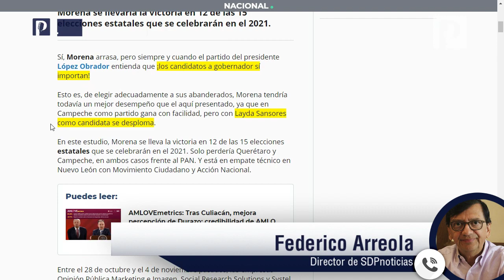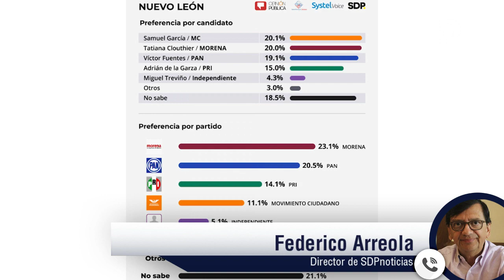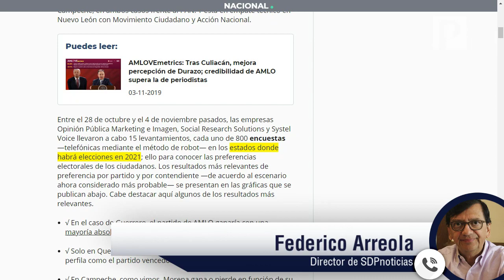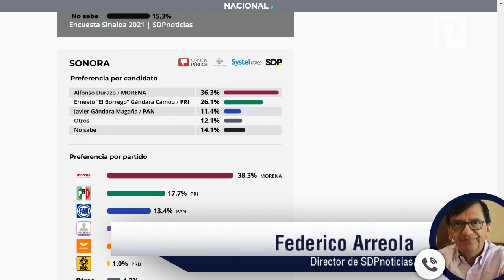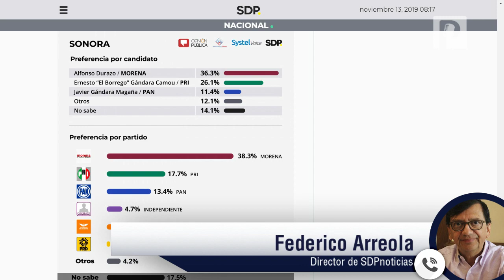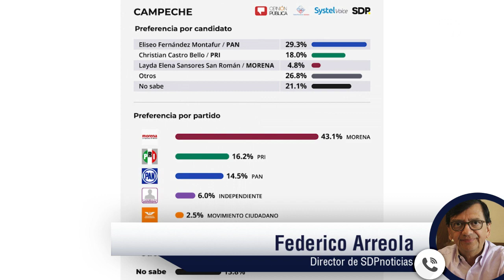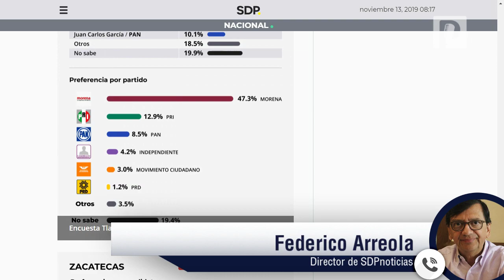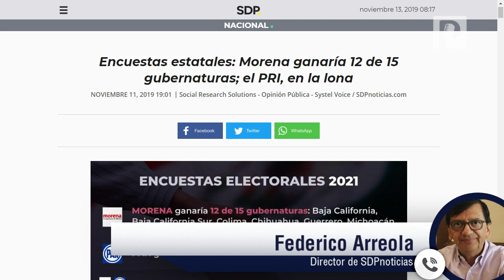Alfonso Durazo encabeza encuesta para gubernatura de Sonora en 2021, Borrego Gándara segundo lugar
De acuerdo a una encuesta realizada por SDPnoticias, Alfonso Durazo encabeza la lista en preferencias para ocupar la gobernatura de Sonora en 2021, en segundo lugar pero con 10 puntos menos se encuentra Ernesto “El Borrego” Gándara.

Federico Arreola, director de SDPnoticias señaló que el actual titular de la Secretaría de Seguridad y Protección Ciudadana, atraviesa el peor momento y un injusto linchamiento en su contra ya que lo culpan del operativo fallido en Culiacán para aprehender a Ovidio Guzmán.

“En Sonora hicimos el estudio dos veces por la polémica en la que ha estado metido Alfonso Durazo, el que mejor resultado tiene en segundo lugar con el PRI es Ernesto Gándara y aun así queda 10 puntos debajo de Durazo, el PAN no tiene oportunidad, parece muy sólida su posición”, apuntó.